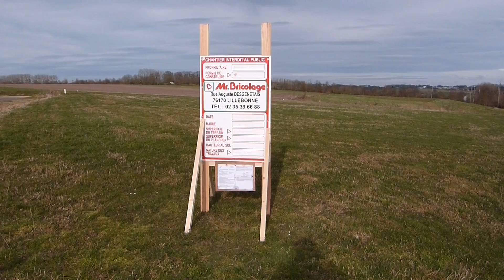ZONE DE ST JEAN 76210 PHOTO 4